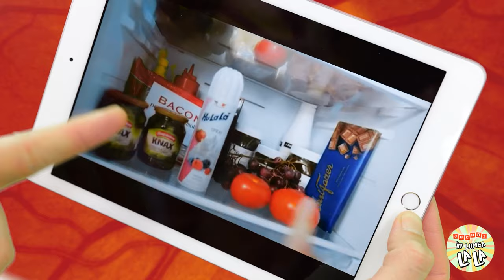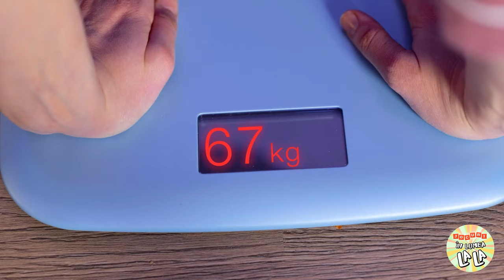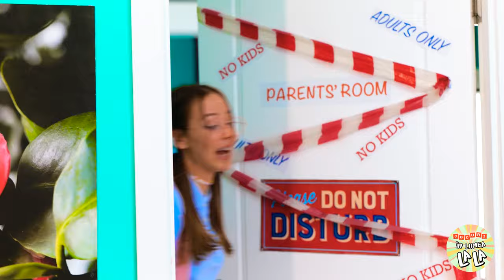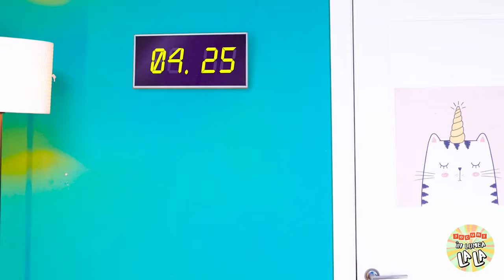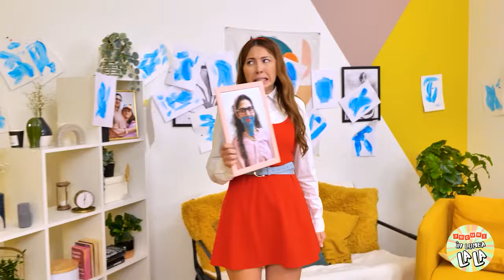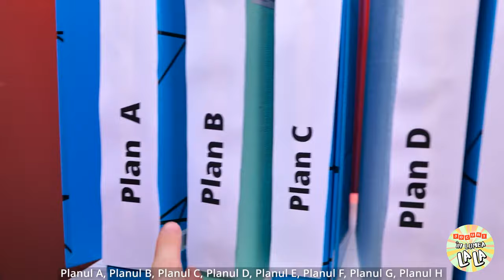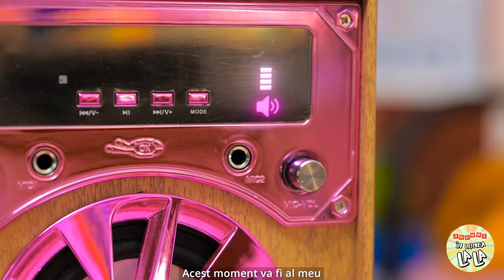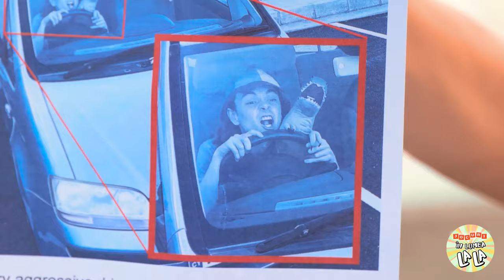TATA vs TATA vitreg! Trucuri extreme de părinte pentru copii deștepți de la La La Life Games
Pregătiți-vă pentru un duel în "TATĂ vs TATĂ VITREG! Trucuri Extreme de Părinți pentru Copii Deștepți". Alăturați-ne în timp ce asistăm la bătălia supremă a strategiilor de creștere a copiilor între un tată și un tată vitreg, prezentând o serie de trucuri extreme concepute pentru a crește copii inteligenți și ingenioși. De la tehnici creative de învățare la abordări inovatoare de rezolvare a problemelor, acest videoclip promite un conflict al stilurilor de creștere a copiilor cum nu a fost niciodată. Va câștiga tatăl sau tatăl vitreg în acest față în față epic al creșterii copiilor, sau vor descoperi că munca în echipă este cheia supremă a succesului? Alăturați-vă acum pentru o călătorie captivantă a dinamicii și creșterii familiale!